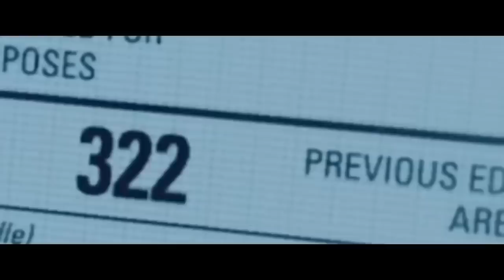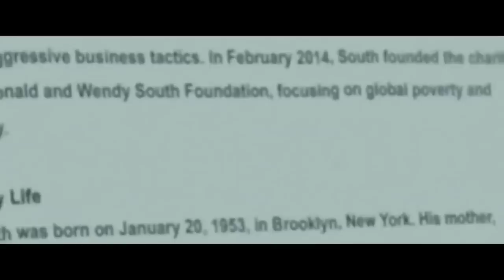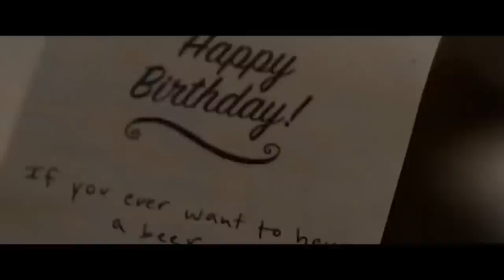Welcome to Sudden Death - Hollywood movie - Full Movie 2021 - New Movie 2021 - Action Movie 2021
Sypnosis:

A security guard battles a group of tech-savvy terrorists after they take hostages inside a basketball arena.

Initial release: 2020
Director: Dallas Jackson
Music composed by: Howard Drossin
Production company: Universal Pictures Home Entertainment

Binge Viewing

Title: Wanted
Initial release: 2008
Director/Maker: Timur Bekmambetov